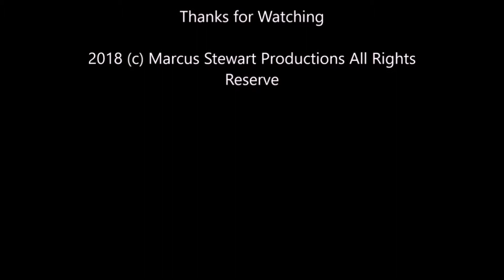Mega Tuesday Night #22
From Mr. WWTV Guide Channel